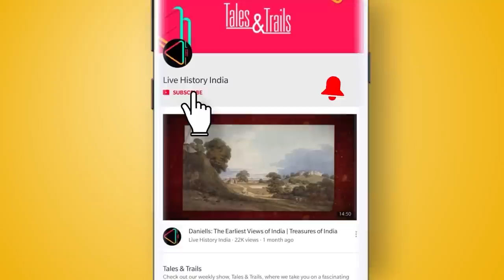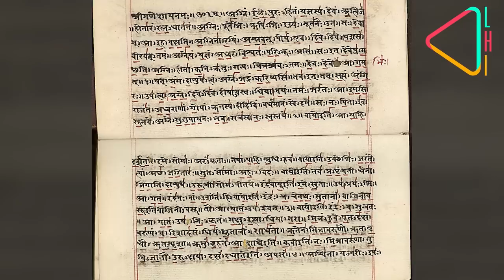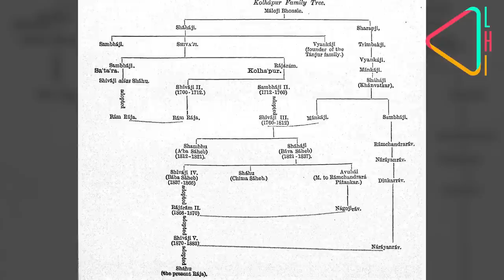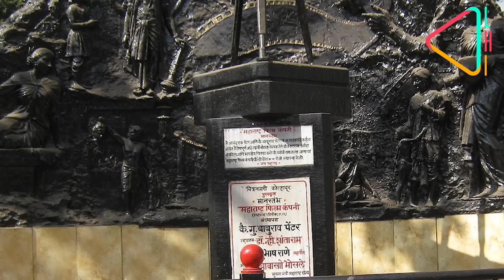कोल्हापुर रियासत की कहानी | Untold History of Chhatrapati | Facts about Kolhapur (2020)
महाराष्ट्र का कोल्हापुर शहर अपनी कला, संस्कृति, खाद्य परंपरा और कोल्हापुरी चप्पलों के लिए प्रसिद्द है। पर क्या आप जानते हैं कि कोल्हापुर महाराष्ट्र के सबसे ऐतिहासिक शहरों में से एक है? जानिए कोल्हापुर रियासत की कहानी...